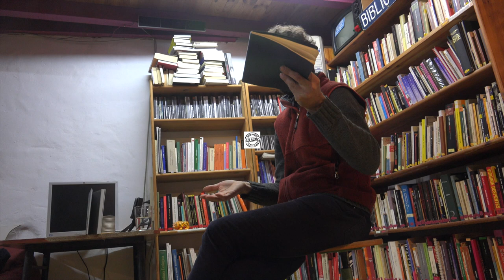"Vidas a la intemperie. Nostalgias y prejuicios sobre el mundo campesino"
Jueves 16 de noviembre (20 horas) del 2017: Presentación del libro: "Vidas a la intemperie. Nostalgias y prejuicios sobre el mundo campesino" con su autor Marc Badal
con su autor Marc Badal.
Del Prólogo de Irene García Roces:

[…] A los campesinos les era imposible concebir un espacio «natural» segregado de lo humano. El conjunto del territorio formaba parte del hogar. Ellos no se sentían parte de la naturaleza. Vivían en un mundo sin naturaleza, […] tan íntimo y familiar como la cocina o el desván. […]
Vidas a la intemperie nos habla de la pérdida de un mundo, el campesino, compuesto por muchos pequeños mundos que, como Marc Badal advierte, se han ido alejando de nuestras latitudes en silencio, víctimas de un «etnocidio con rostro amable». El texto defiende la necesidad de recuperar las «ruinas que explican nuestro tiempo», cuestionando la mirada sobre el mundo rural que se produce desde los grupos normativos, aquellos que pueden generar normas y representaciones colectivas con mayor eficacia. Se propone ampliar la perspectiva «urbana desde la que se ha escrito la historia» y que ha definido «lo relevante y lo memorable». En este sentido, nos invita a un viaje al pasado que nos permite comprender un presente en el que nos hemos quedado huérfanas.
Mediante una recopilación de citas e historias, el autor va tejiendo cuidadosamente multitud de voces que nos ayudan a entender los diversos mundos campesinos, haciéndonos transitar durante la lectura entre los «prejuicios y las buenas intenciones», entre barros y edenes. [...]